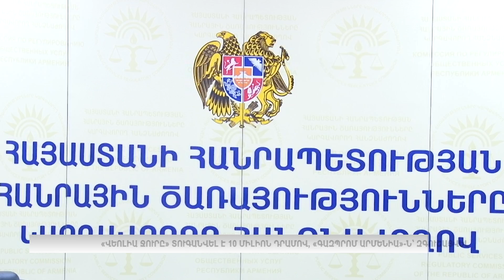«Վեոլիա ջուրը» տուգանվել է 10 միլիոն դրամով, «Գազպրոմ Արմենիա»-ն` զգուշացվել